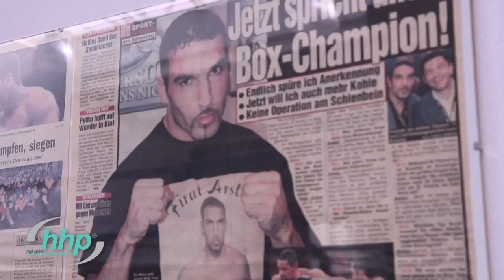Firat Arslan über die Anwendung der Andullation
Fırat Arslan ist Boxer ehemaliger WBA-Weltmeister im Cruisergewicht. Er setzt die Andullation beim Training ein und empfiehlt sie für die Regenerationsphase.